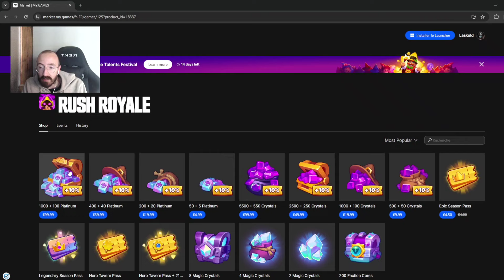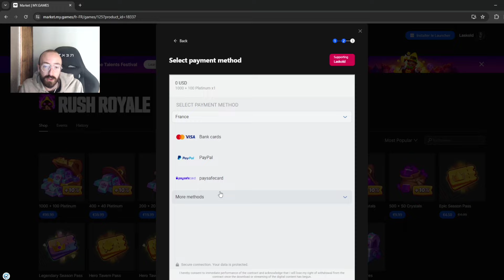Le retour du panda gel! Ancienne méta ! Old Rush Royale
🚨N'oublie pas , si tu utilise le code créateur Laskold, renseigne ton pseudo ainsi que ton ID RR afin de participer au tirage au sort ! 🚨